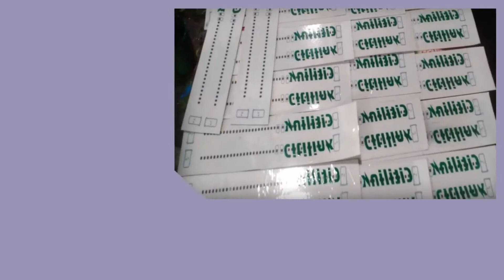Konveksi Kota Salatiga Pesan 081282707458